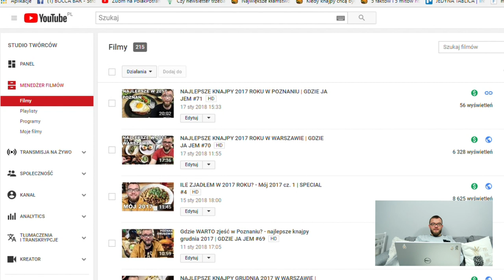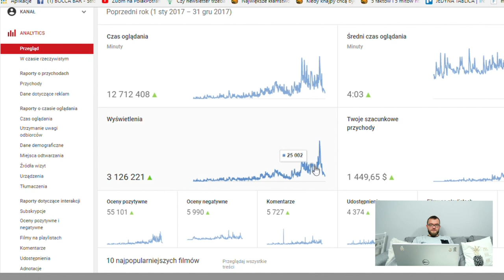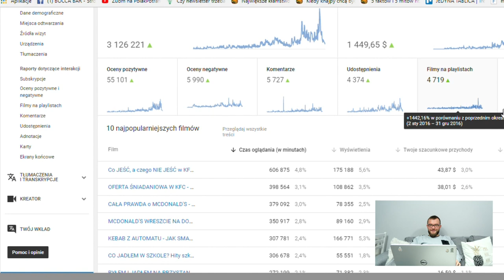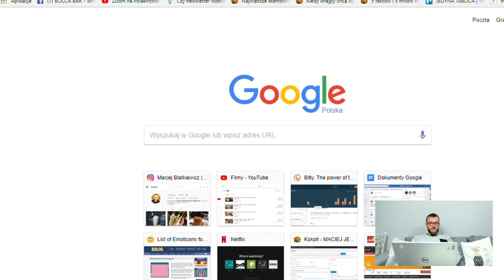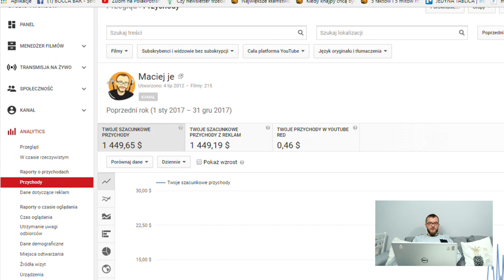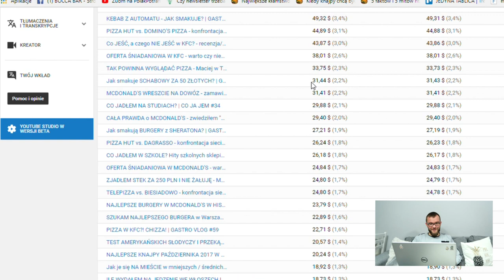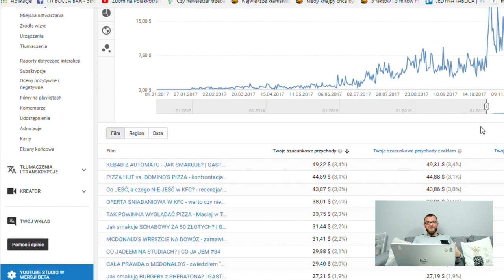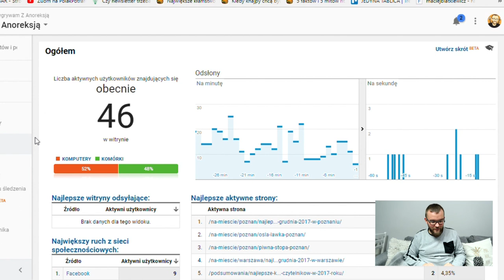ILE W ZESZŁYM ROKU ZAROBIŁEM NA YOUTUBIE? - Mój 2017, cz. 2 | BEKONOLOGIA #15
Dużo gadania o zeszłym roku. :) Mało jedzenia, także wybitnie dla chętnych. ;)